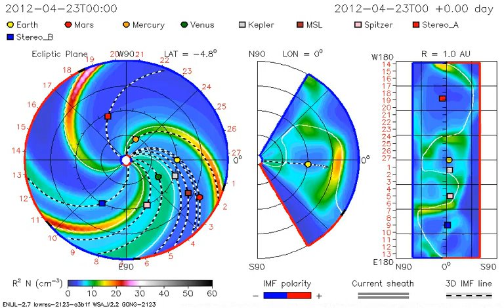WSA-ENLIL-CONE Model CME Evolution - Density [Inner Planets +] 25.04.2012